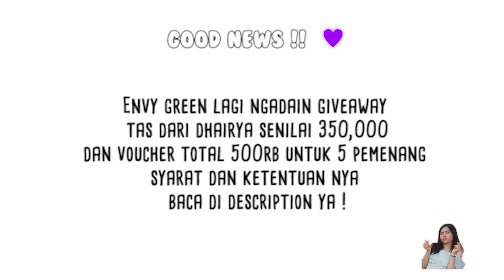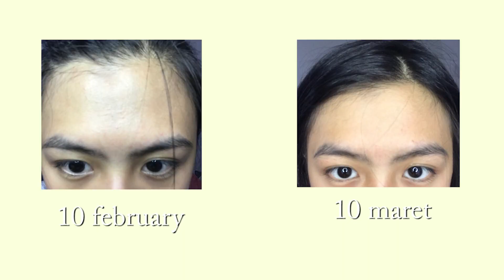LAST DAY OF STUDY AT SCHOOL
1. Follow ig @envygreen_id like dan komen di setiap postingan
3. Like dan komen mau giveaway di setiap video channel Beauty Talks(sertakan nama instagram)
4.   tonton semua videonya minimal masing-masing video 3 menit

Hadiah yang akan di dapatkan yaitu tas dari Dhairya senilai 350.000 untuk 1 pemenang dan voucher total 500rb untuk 5 pemenang diumumkan setelah subscriber mencapai 2000

~ Filming Equipment
Editing Software : Adobe Premiere Pro & FCPX

FAQ.
Indonesian 🇮🇩
Born in Batam 2003
17 Years old